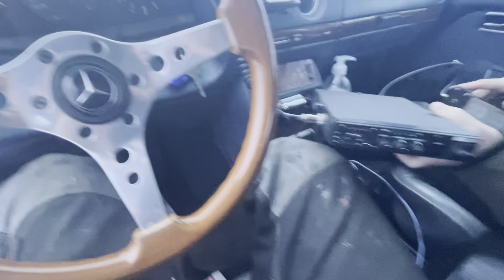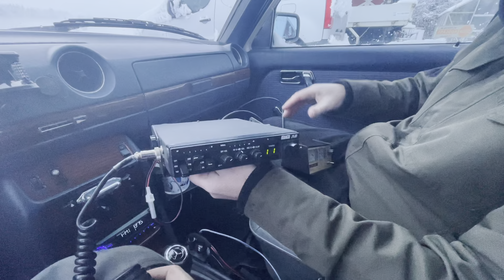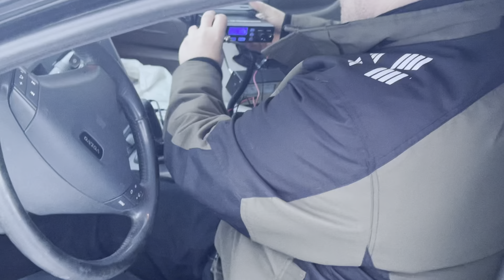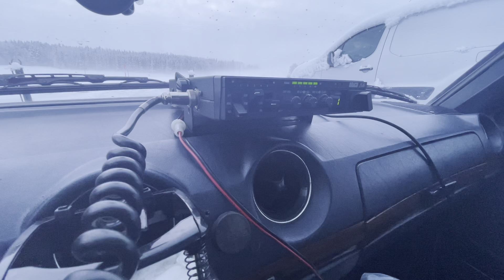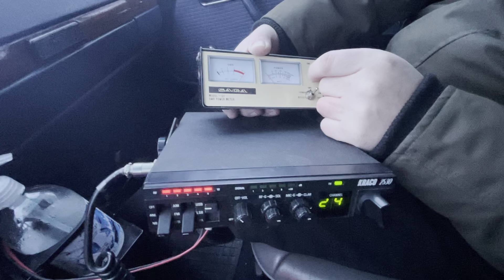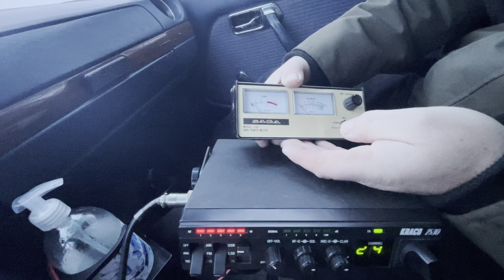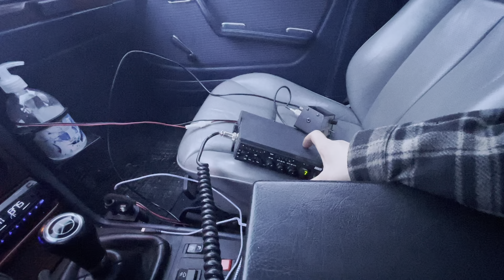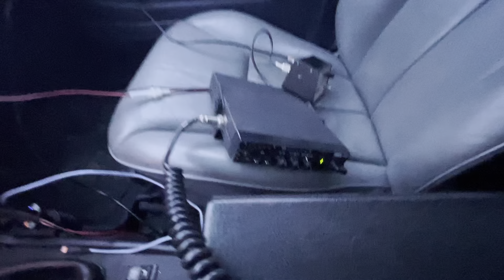Felsöker Komradio och stämmer av antenn, Villy Gästar!